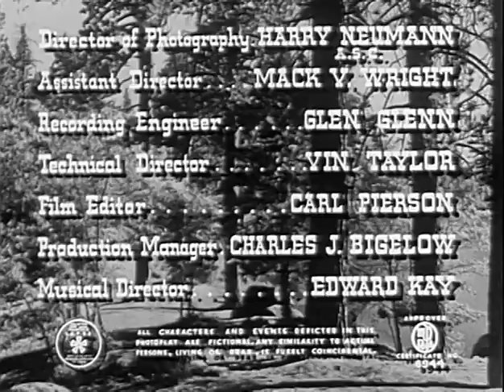Dawn on the Great Divide (1942) THE ROUGH RIDERS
Stars: Buck Jones, Mona Barrie, Raymond Hatton

 Buck Roberts is leading a wagon train of railroad supplies and Jim Corkle and his henchman Loder are out to stop them by using white men dressed as Indians for the attacks.